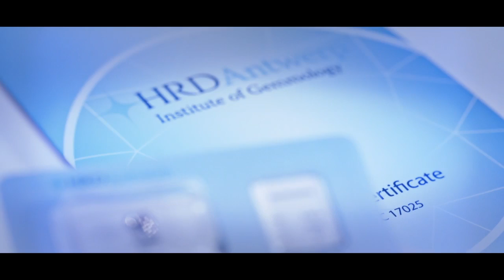HRD Antwerp Corporate Movie - French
Fondée à Anvers en 1976, le HRD Antwerp est l’autorité principale Européenne en certification de diamants et l’un des plus grands laboratoires renommés de gradation de diamants à niveau mondial.
C’est le laboratoire les plus proéminent à adhérer aux normes qui sont établies par le World Federation of Diamond Council ( IDC). Le HRD Anwterp est un organisme faisant autorité qui fut créé il y a  30 ans par le World Federation of Diamond Bourses (WFDB) et l’International Diamond Manufacturing Association (IDMA). Les certificats de diamants HRD Antwerp sont acceptés à niveau international en tant que garanties documentées de la qualité et authenticité du diamant.